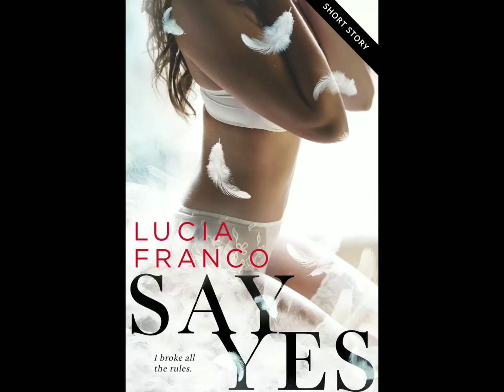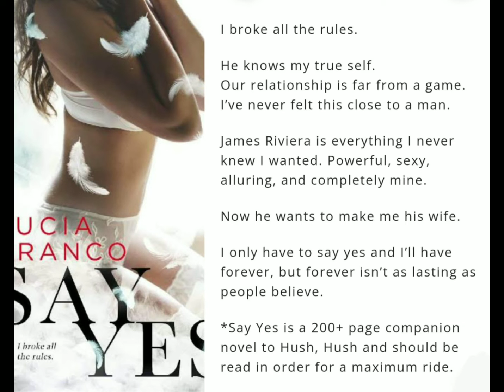SAY YES | LUCIA FRANCO | BOOK DETAILS